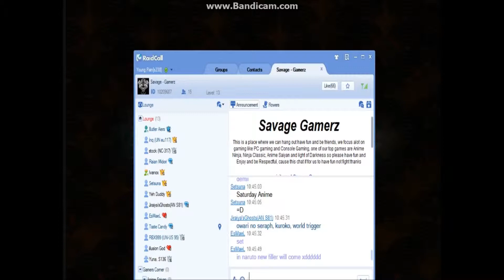EM 20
sorry i keep missing EM  i just been busy lately so hope u guys enjoy  :) ill make a special video tomorrow and do EM with my beast formation and pwn some noobs